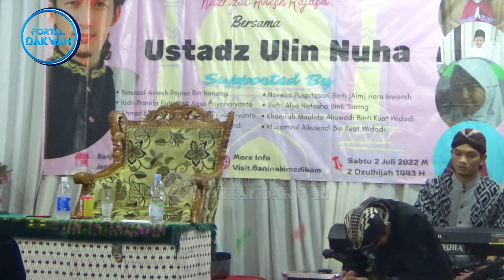KLARIFIKASI GUS ULINNUHA..Jama'ah Joged Saat Pengajian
KLARIFIKASI GUS ULINNUHA..Jama'ah Joged Saat Pengajian, Berikut tanggapan Gus Ulinnuha

Mohon maaf banyak kekurangan dari kami baik dari Video ataupun Audio, karena kami masih tahap belajar.

🚦Besar harapan Saya, Para Sobat berkenan untuk terus mendukung channel Portal Dakwah ini agar terus berkembang